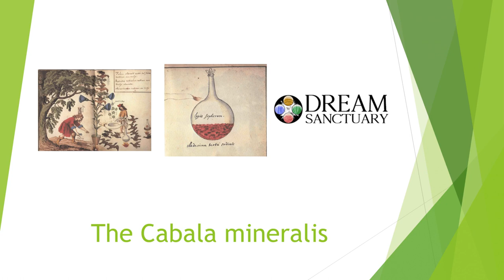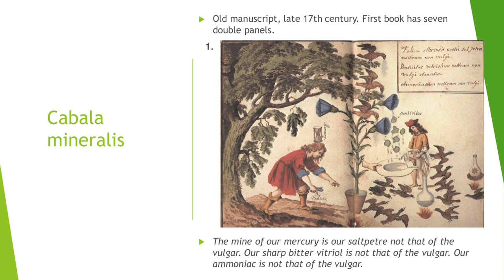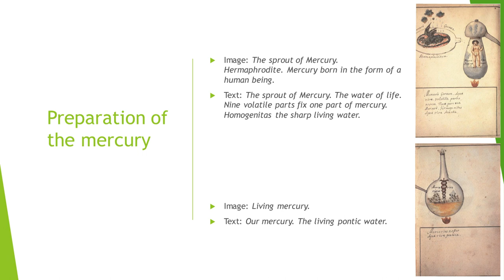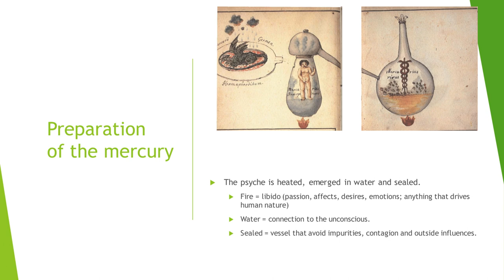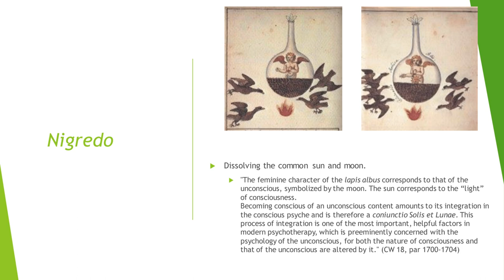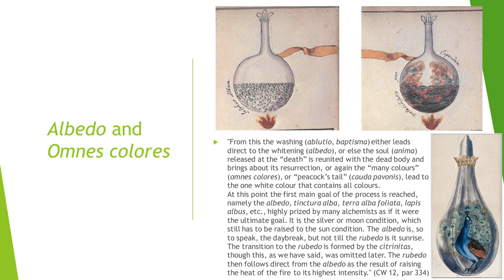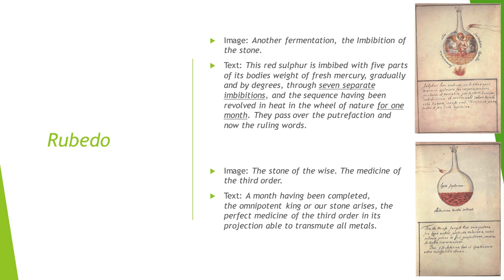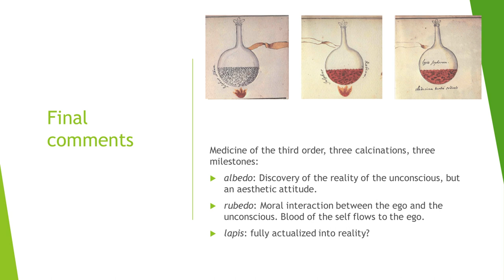The Cabala mineralis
**Sources**
Dream Series 07 - The Passion of Christ is the Mother giving birth

Cabala Mineralis or the She Horse on Urine Work

Carl G. Jung. C.G. Jung Speaking
Carl G. Jung. The Symbolic Life. Collected Works 18
Carl G. Jung. Mysterium Coniunctionis. Collected Works 14
Carl G. Jung. Psychology and Alchemy. Collected Works 12